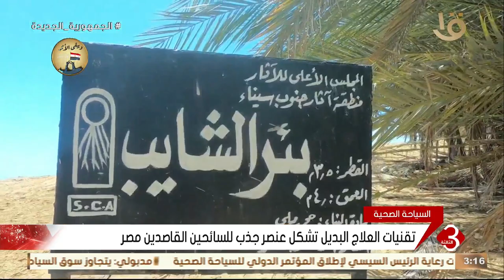نشرة الثالثة | "السياحة الصحية" مقومات مصر الطبيعية تجعلها مقصدا للسائحين بغرض الاستشفاء